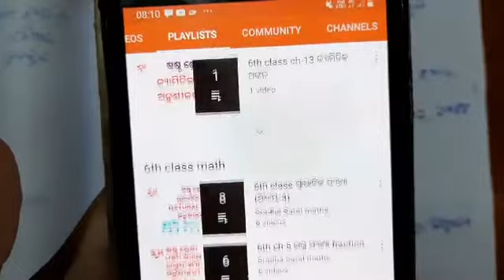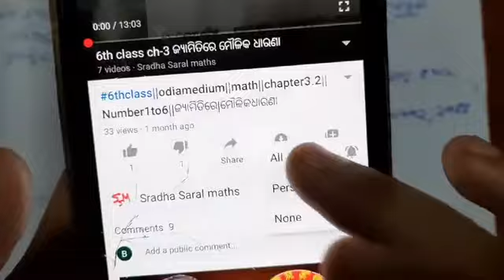6thclass||odiamedium||math||chapter2.2||INTRODUCTION||ସଂଖ୍ୟାସମ୍ବନ୍ଧୀୟଅଧିକଆଲୋଚନା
6thclass odiamedium mathchapter2.2 INTRODUCTION ସଂଖ୍ୟା ସମ୍ବନ୍ଧୀୟ ଅଧିକ ଆଲୋଚନା